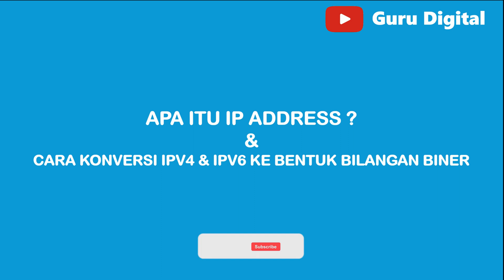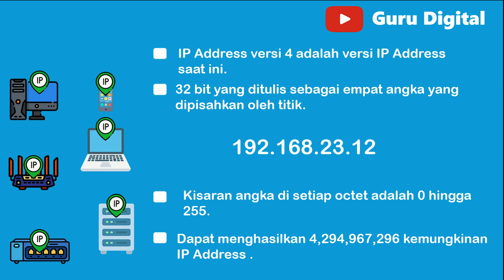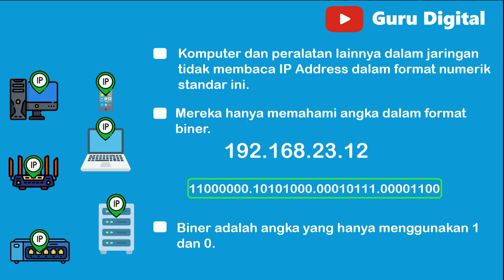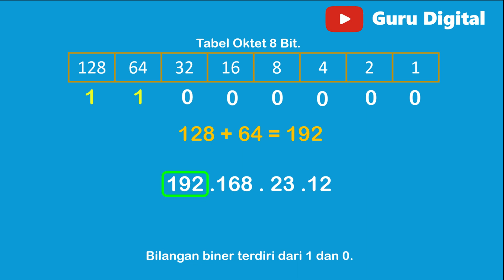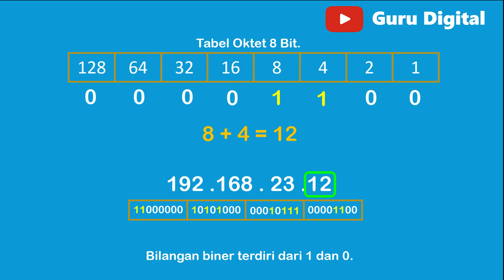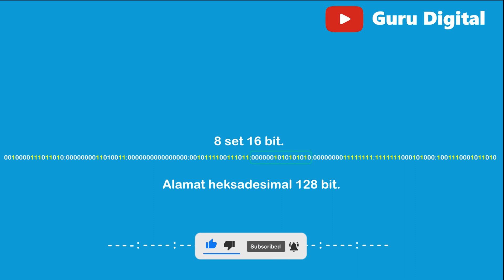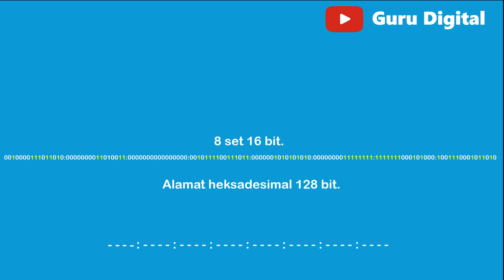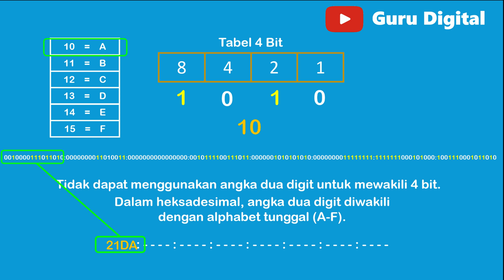Apa itu ip address ? dan cara konversi ipv4 dan ipv6 ke bentuk bilangan biner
IP Address adalah sebuah nomor unik yang diberikan ke setiap perangkat yang terhubung ke internet atau jaringan lokal. Ini membantu mengidentifikasi perangkat tersebut dan memungkinkan data untuk diteruskan ke lokasi yang tepat. Dalam jaringan komputer, IP Address bertindak sebagai alamat jaringan yang memungkinkan perangkat untuk berkomunikasi satu sama lain.